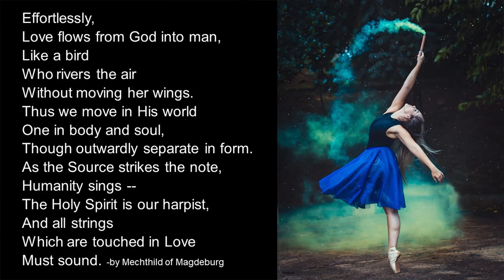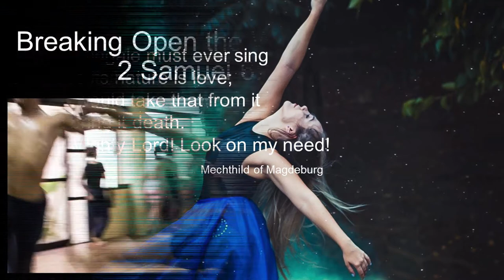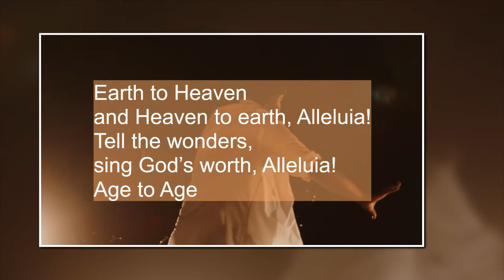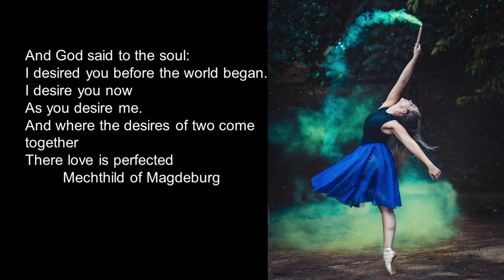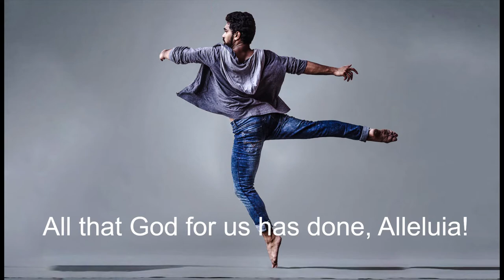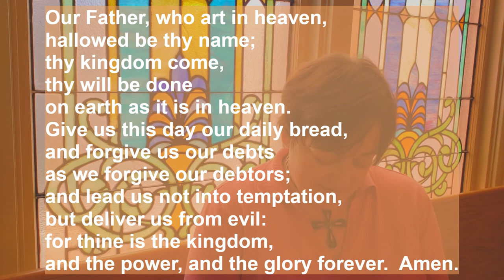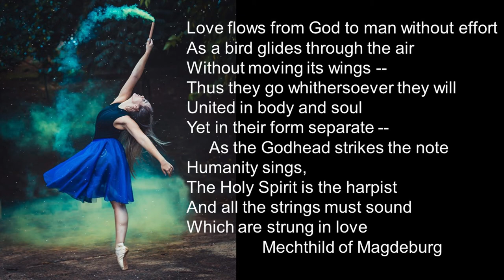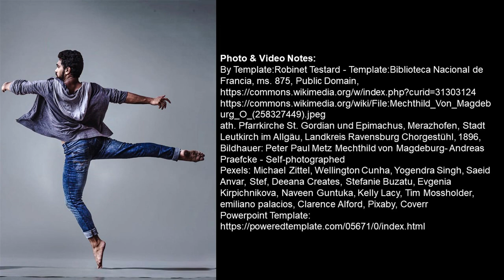Leap into Love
I cannot dance unless you lead me. Mechthild of Magdeburg writes this line inviting into a dance with God, a dance where we leap into love. Are you willing to leap.

Welcome to worship at St. Paul's Hinckley. We are glad you could join us. If you would like to support our ministry with your gifts, please visit stpaulshinckley.org.

Sermon Notes:
Dancing Before the Lord 7/12/2015 A sermon by Canon Wallace Marsh
Beginning the Beguines, Dec 19, 2014 by David Bryant in Christian Times
Reflections for the Journey from Ron Zorn

Sunday, August 9, 2015 “Sing to me your joyful song” By St. Andrews Presbyterian Church
Bruce Epperley, The Mystic in You

Music Notes:

Techno Dance Club by D Smilez

Sonicflood, Lord of the Dance

Photo & Video Notes:
By Template:Robinet Testard - Template:Biblioteca Nacional de Francia, ms. 875, Public Domain,
ath. Pfarrkirche St. Gordian und Epimachus, Merazhofen, Stadt Leutkirch im Allgäu, Landkreis Ravensburg Chorgestühl, 1896, Bildhauer: Peter Paul Metz Mechthild von Magdeburg- Andreas Praefcke - Self-photographed
Pexels: Michael Zittel, Wellington Cunha, Yogendra Singh, Saeid Anvar, Stef, Deeana Creates, Stefanie Buzatu, Evgenia Kirpichnikova, Naveen Guntuka, Kelly Lacy, Tim Mossholder, emiliano palacios, Clarence Alford, Pixaby, Coverr